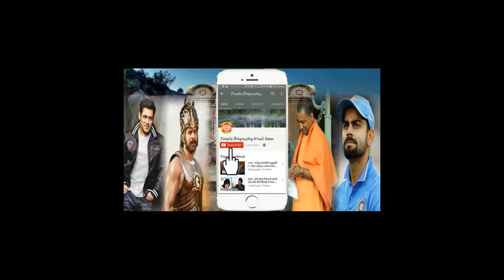बाहुबली डौन्लोड करने वाले जायेगे जेल। Bollywood News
All About Hindi Bollywood News Hindi बाहुबली डौन्लोड करने वाले जायेगे जेल। Bollywood News